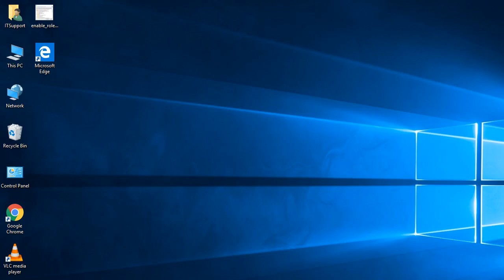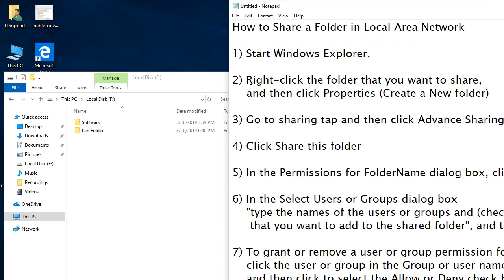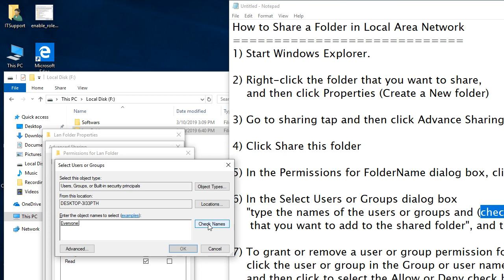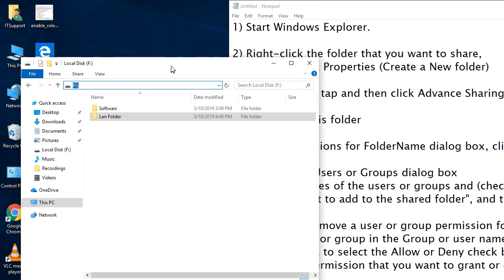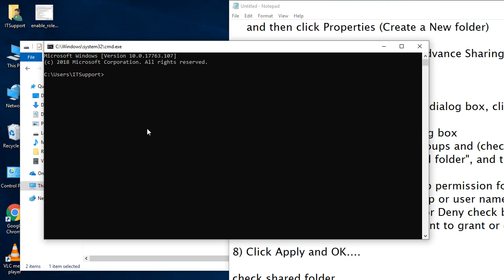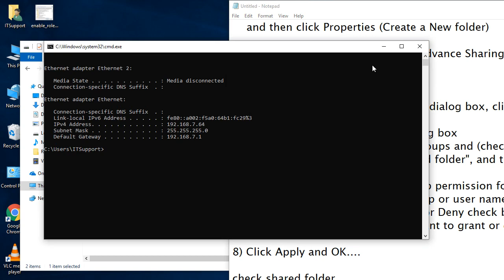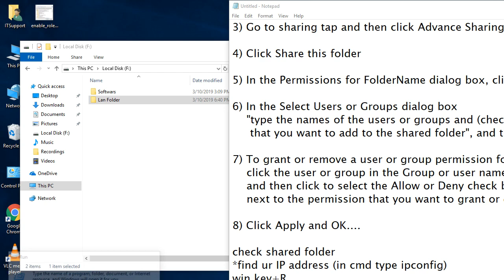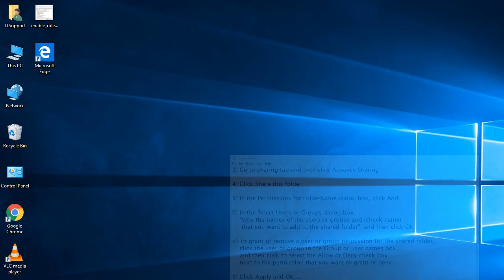How to Share a Folder in Local Area Network